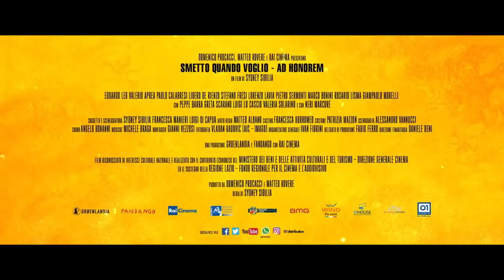Smetto Quando Voglio - Ad Honorem | Trailer Ufficiale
Sopox è la formula del gas nervino. Ecco a cosa gli serviva un cromatografo. ‘Sto pazzo si è messo a sintetizzare del gas nervino.”
Inizia così il capitolo finale della saga di Smetto Quando Voglio. Pietro Zinni (Edoardo Leo) è in carcere e con lui tutta la banda. Ma non possono rimanerci a lungo perché in giro c’è Walter Mercurio (Luigi Lo Cascio) che è pronto a fare una strage e solo le migliori menti in circolazione possono fermarlo.

Ma chi è Walter Mercurio? Cosa nasconde? Qual è il suo piano? La Banda si riunisce per l’ultima volta per affrontare il cattivo più cattivo di sempre. Ma non possono farcela da soli, stavolta avranno bisogno dell’aiuto del nemico storico, Murena (Neri Marcorè). Con lui dovranno evadere da Rebibbia per anticipare le mos- se di Mercurio, cercando di capire come neutralizzare l’attacco che sta mettendo in piedi, un evento a cui parteciperanno centinaia di persone.

Smetto Quando Voglio-Ad Honorem si preannuncia esplosivo, con un epico, gran finale che chiuderà il cerchio dell’intera trilogia. Ogni saga ha una fine.

REGIA
Sydney Sibilia

CAST
Edoardo Leo, Valeria Solarino, Valerio Aprea, Paolo Calabresi,
Libero De Rienzo, Stefano Fresi, Lorenzo Lavia, Pietro Sermonti, Sergio Solli e con Neri Marcorè